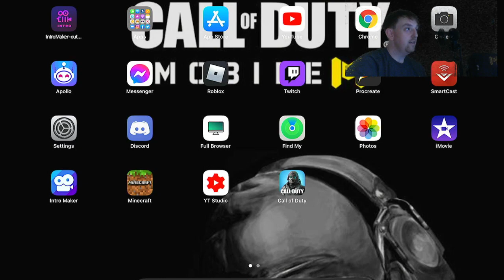NEW Call of Duty LUCKY DRAW Full Complete Scarlett, Arctic 50 CODM Mobile INARI OKAMI and Gameplay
New call of duty mobile LUCKY DRAW full complete and gameplay. Full complete cod point cost for North America.